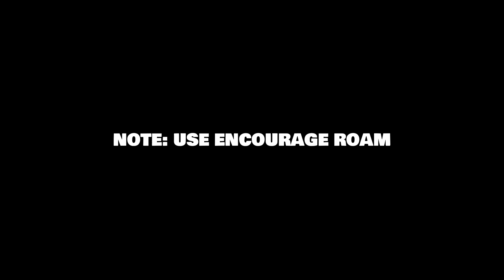Khufra Best Build and Emblem for Sustain and Damage !! (EZ MVP) Try this in Solo Rank !!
Hey everyone! Thanks for checking out my Khufra Mobile Legends content channel.

Khufra MONTAGE
Khufra FREESTYLE
Khufra TUTORIAL
Khufra Broken Build
Khufra Best Build
Khufra Gameplay
Khufra Green BUILD
Khufra Red Build
Khufra Best Build 2023
Khufra Best Rotation
Khufra New Build
Khufra Tips and Tricks
Khufra Damage Build
Khufra Damage Hack
Khufra Settings
Khufra Emblem
Khufra Top Global
Top Global Khufra
Khufra Supreme
Khufra MLBB
Khufra Solo Rank
Khufra Cool down Build
Khufra LJ
Khufra Honda Beast
Khufra Chaknu